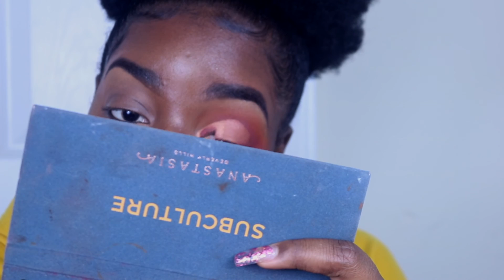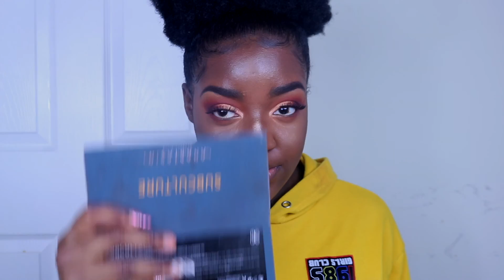🔥I POPS FLAVA & I DRIP SAUCE | FIRE EYESHADOW 🔥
Don't ask me how we got here 😂🤷🏾‍♀️
I used Jaclyn Hill X Morphe & Anastasia Beverly Hills Subculture palettes